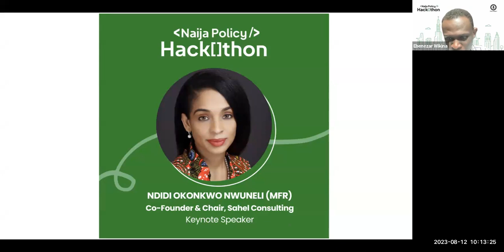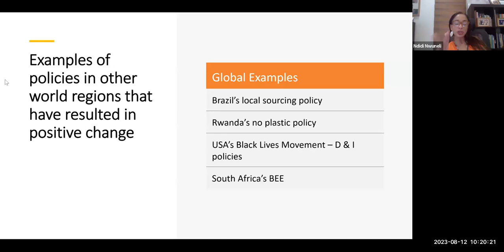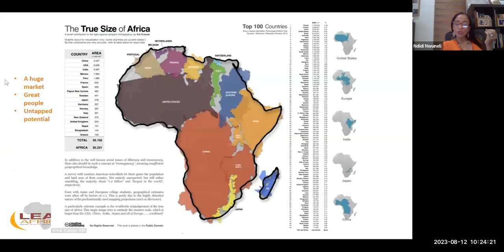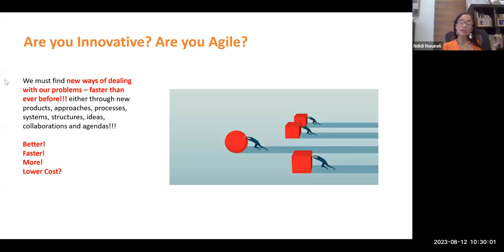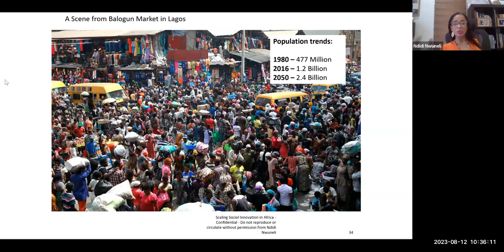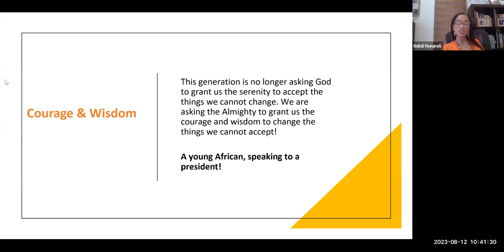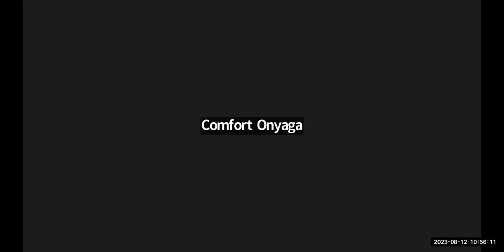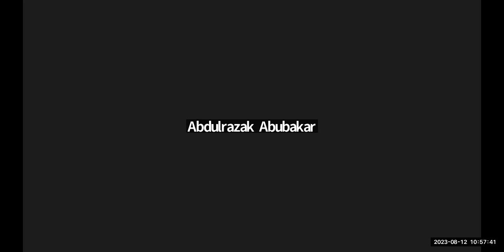Keynote Address | Naija Policy Hack 2023 | Ndidi Okonkwo Nwuneli, Co-founder/Chair, Sahel Consulting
Speaking on "Scaling your Impact in your Communities & Country" an adaptation of the theme "People-centered policies for Nation-building", Ndidi Okonkwo Nwuneli inspired participants to find their purpose, find their anger and hunger, and leverage same to drive change with excellence and humility

She also narrated efforts to reform policies around "milk production" in Nigeria as case study for participants to consider as they hack their respective tracks